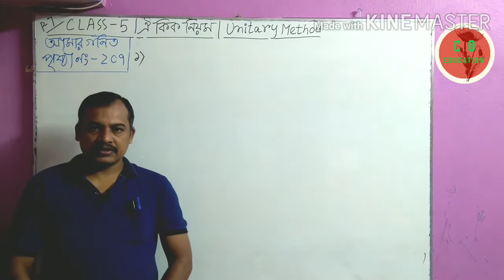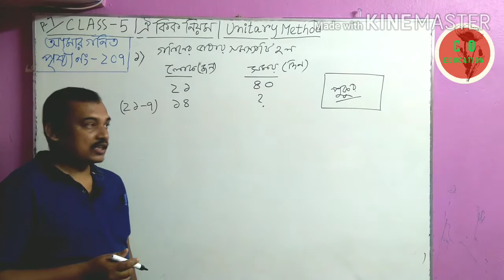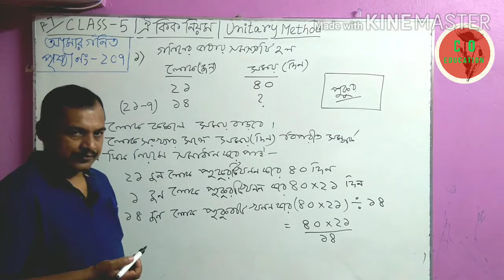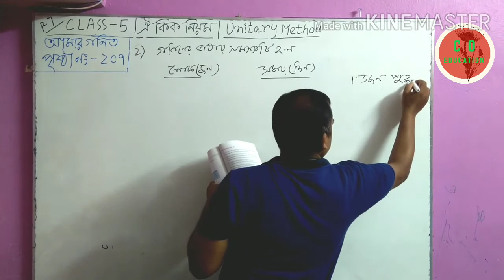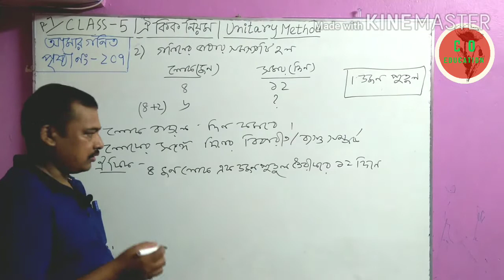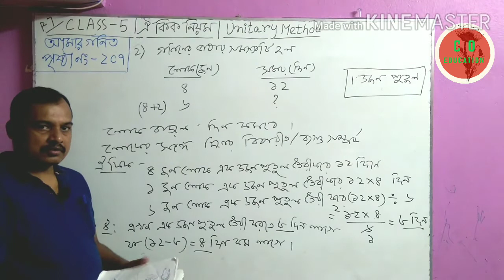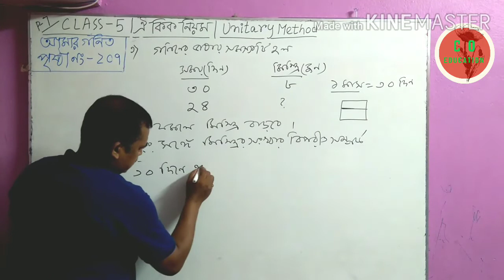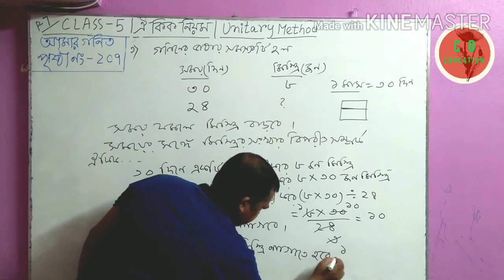Class 5|P7|ঐকিক নিয়ম|বিপরীত সম্পর্ক|আমার গনিত|পৃষ্ঠা-২০৭|Unitary Method|Part 7|Math/Eduficial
Class 5|P7|ঐকিক নিয়ম|বিপরীত সম্পর্ক|Unitary Method|Part 7|Math

This video describe how to solve different types of problems with the help of Unitary Method.

Part 1

Part 2

Part 3

Part 4

Part 5

Part 6